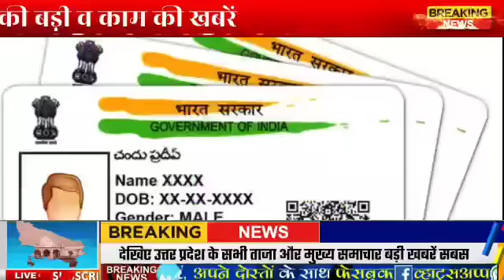उत्तर प्रदेश की 25 बड़ी खबरें आज के यूपी के मुख्य समाचार, जुलाई Daily UP News, DLS News CM Yogi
UP News Today Live: उत्तर प्रदेश ब्रेकिंग न्यूज़, इस वीडियो में देखें 26 जून के मुख्य और ताजा समाचार

Coal Ministry nod to hike in wage of Coal India non executive employees detail is here

Efforts on to bring inflation down to 4 percent challenges remain says RBI - Business News India

UP Meerut BSP Leader Haji Yakub Qureshi two more luxury cars recovered 12 seized so far

Wolves gather fight lion Yogi government Excise Minister Nitin Agarwal taunt opposition unity

12 kg gold found under mat of BMW car income tax raided at jeweler in Kanpur

Demands For Brahman Community In Uttar Pradesh

Heavy rain alert 11 districts including UP Agra Firozabad Pilibhit Shahjahanpur came under ambit monsoon

Relief to teachers of Basic Education Council summer vacation extended till July 2 -

Meerut: Travel From Delhi To Dehradun Became Costlier, Toll Tax Increased By Rs Ten

Screws tightened on another mafia UP bulldozer run over vinod brother gangster sanjay house

Agra metro station will be hi-tech CCTV equipped with artificial intelligence will be installed

Up Government Employee Demand Old Pension In Hunkar Rally

Sickle Cell Anemia Eradication Mission Will Run In 16 Districts Of Up Including Varanasi Pm Modi

PM Modi received the highest honor of Egypt so far 13 countries of the world have honored ntc

 Up International Trade Show Will Be Organised From 21 To 25 September